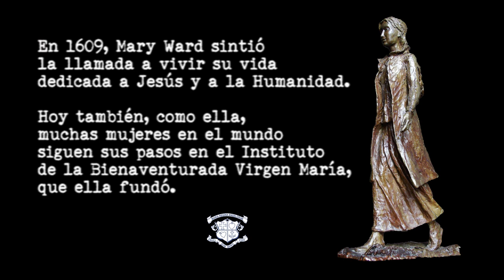Jane Frances Mulongo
Desde Kenia habla sister Jane Frances Mulongo para contarnos cómo conoció al Instituto y el carisma de Mary Ward y por qué decidió entrar a formar parte de él.